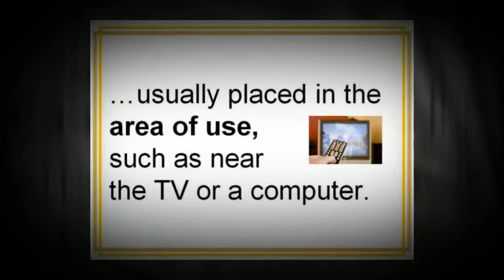Best Surge Protector Options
You need to protect it with the right surge protectors! Whole house surge protectors are one of your best options.